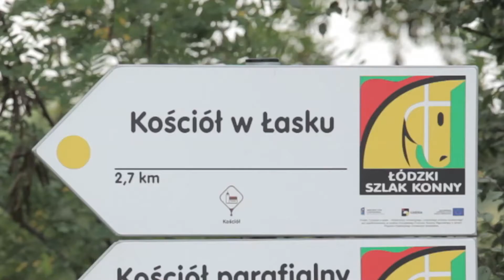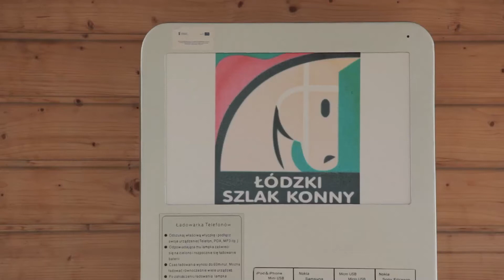Film instruktażowy Łódzkiego Szlaku Konnego (prod. Isyrius)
Film zrealizowany przez Isyrius.

Łódzki Szlak Konny jest najdłuższą w Europie trasą przeznaczoną dla miłośników turystyki konnej i aktywnej, którego długość przekracza już 2000 km.
Trasa Łódzkiego Szlaku Konnego zapewni Ci dostęp do ponad 200 ośrodków jeździeckich oraz ponad 1000 atrakcji turystycznych na terenie całego województwa łódzkiego.
Dzięki temu podróż w siodle pozwoli Ci poznać bogactwo przyrodnicze, kulturalne i historyczne okolicznych terenów.

Nowoczesne rozwiązania technologiczne, które funkcjonują w ramach Łódzkiego Szlaku Konnego, zapewnią najwyższy standard bezpieczeństwa podróży. Twoje położenie może być monitorowane dzięki zastosowaniu narzędzi i systemu GPS, a w razie potrzeby informacja o wypadku szybko trafi do okolicznych służb ratunkowych.

W ramach budowy infrastruktury Łódzkiego Szlaku Konnego na trasie powstało nowych 21 miejsc postojowych. Zostały wyposażone we wszystko to, co niezbędne w czasie postoju i odpoczynku, m.in. koniowiązy, wodopoje i miejsca popasu dla koni, wiaty, toalety. W Łagiewnikach pod Łodzią powstał specjalny kompleks pełniący funkcję Centrum Zarządzania Szlakiem. Wzdłuż lub w pobliżu trasy, położonych jest ponad 200 ośrodków jazdy konnej oferujących również usługi noclegowe i gastronomiczne.